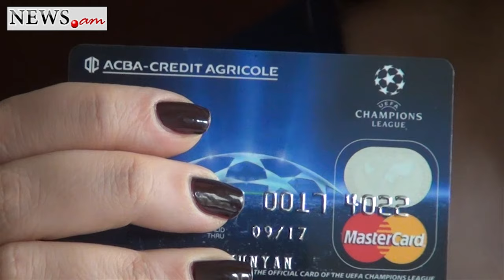Interview with Marco Materazzi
Vera Martirosyan interview Materazzi